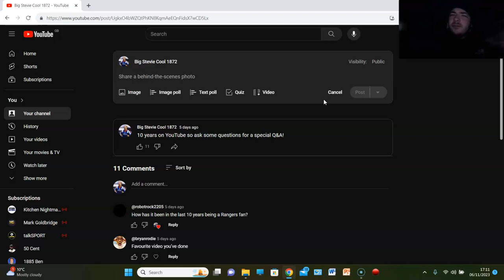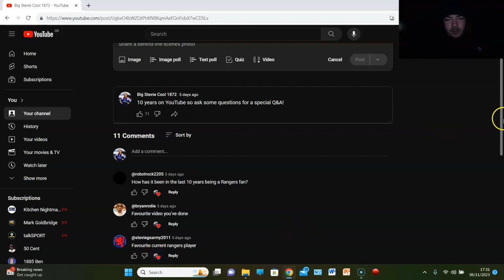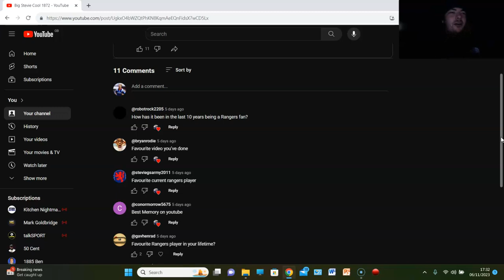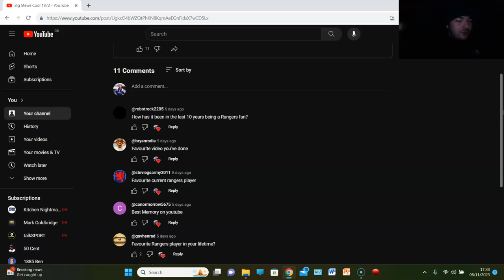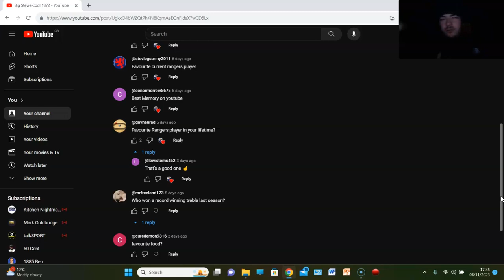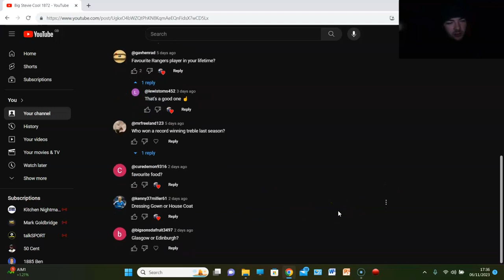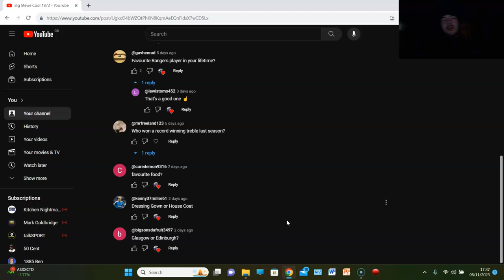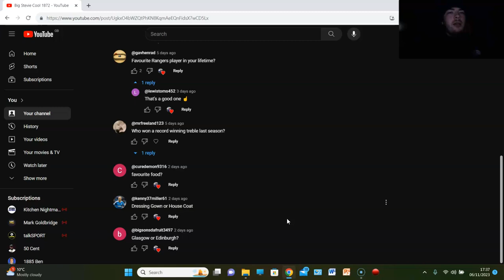10 YEARS ON YOUTUBE SPECIAL Q&A... RANGERS VS SPARTA PRAGUE GIVEAWAY!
10 DOWN AT LEAST 60 TO GO!